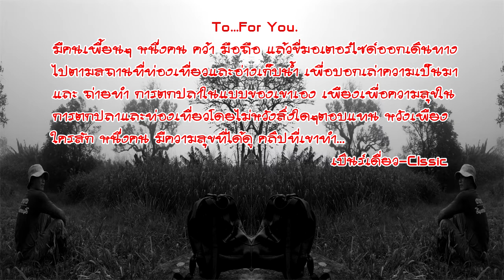ตกปลาหมายธรรมชาติ Season2 Vol 11 ฟิชชิ่งกับโจ้ GO สวนผึ้ง